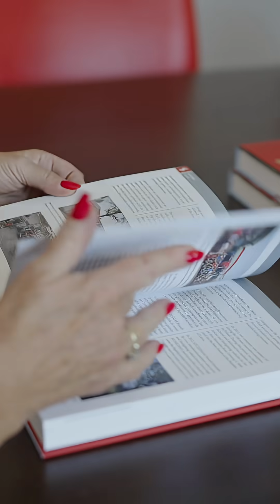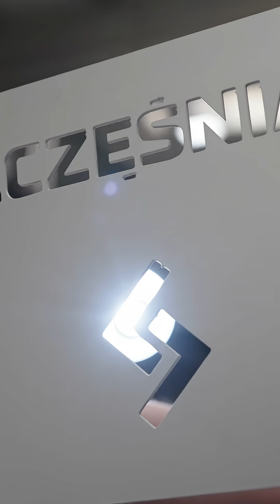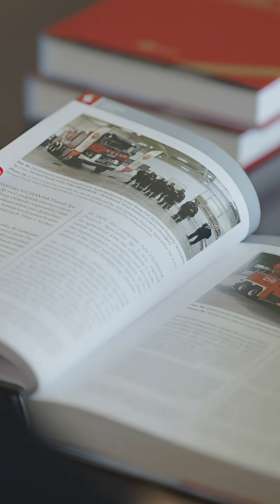Szczęśniak Pojazdy Specjalne – polska technologia w światowej lidze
Rodzinna firma z Bielska-Białej, która projektuje i produkuje pojazdy ratownicze, wojskowe i specjalistyczne dla klientów z 35 krajów. Dzięki innowacjom i inwestycjom wspieranym przez Unię Europejską stała się jednym z liderów swojej branży.

Film powstał w ramach projektu pt. „Dialog społeczny: uwarunkowania regionalne, krajowe i unijne”. Projekt jest dofinansowany przez Unię Europejską w ramach programu FERS 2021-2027.